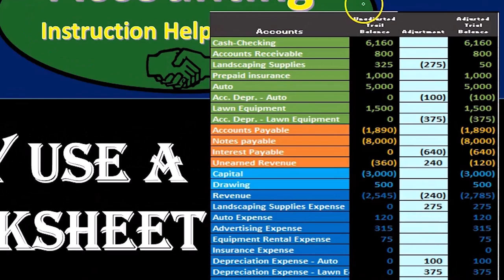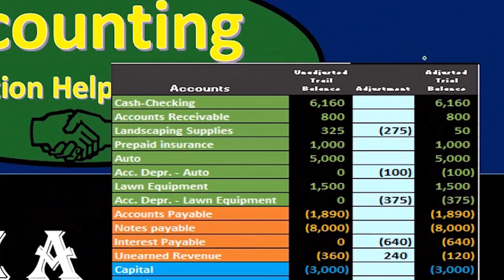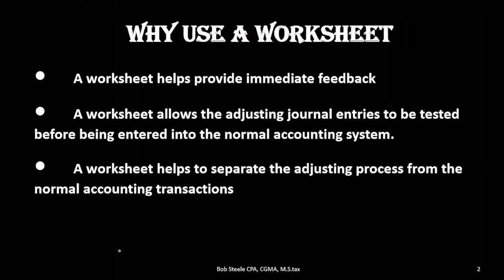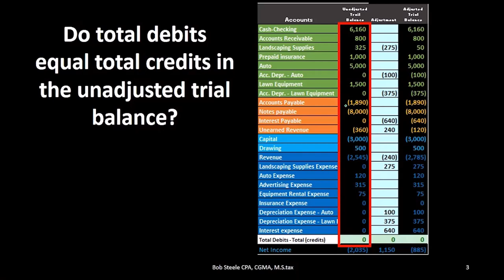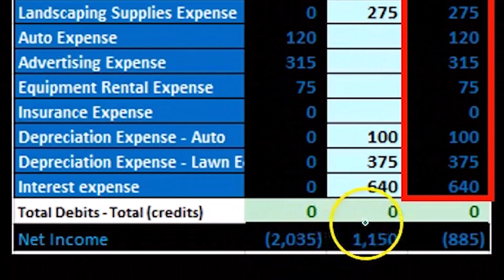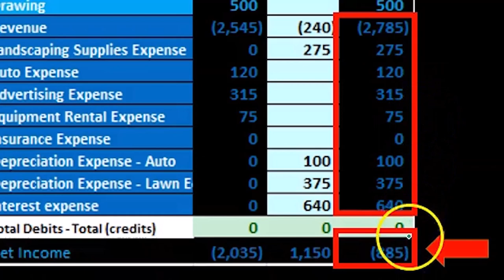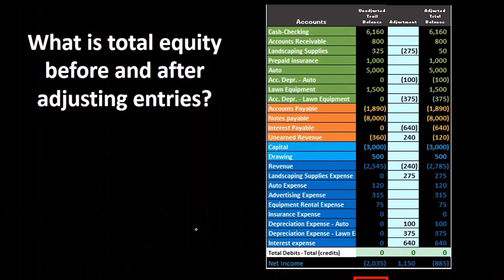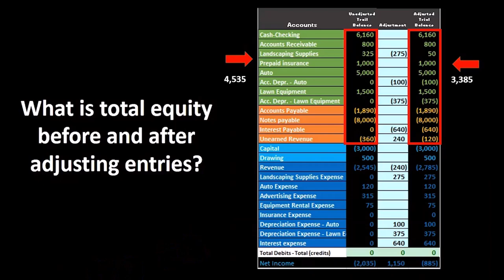Por qué utilizar una hoja de trabajo en el proceso de ajuste 3.5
Por qué utilizar una hoja de trabajo en el proceso de ajuste
Contabilidad financiera: asientos de ajuste